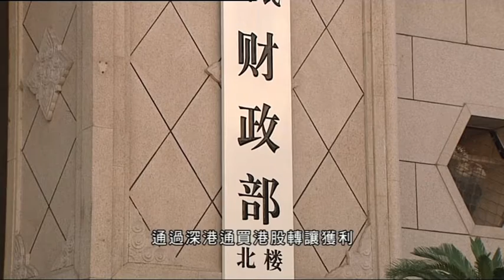【新聞智庫】深港通開通